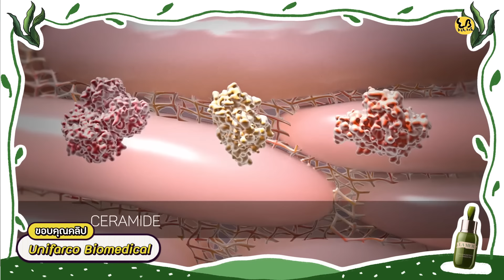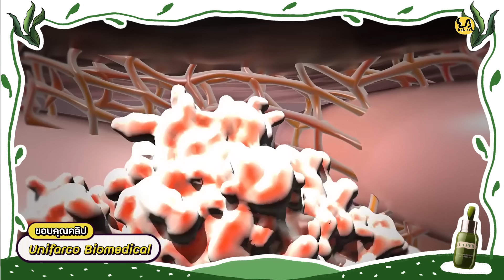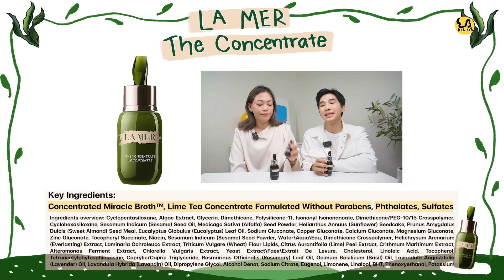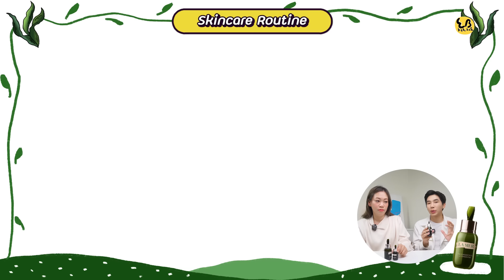Skincare สำหรับสายหัตถการ ⎮ EB.Bahboh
คลิปนี้เรามี Skincare สายหัตถการมาแนะนำทุกคนนน😍✨

สำหรับคนที่มีแพลนจะไปทำเลเซอร์หรือกดสิว เราอยากให้เตรียมผิวให้พร้อม!!! 💚ด้วย La Mer The Concentrate 👏 ช่วยเสริม Skin barrier ให้แข็งแรงก่อนเริ่มหัตถการต่างๆได้ และลดโอกาสการระคายเคืองให้น้อยที่สุด  ไปดูคลิปเต็มกันเลยทุกคน

0:00 Intro
0:16 วิธีการดูแลผิวสายหัตถการ
1:19 Skin Barrier คืออะไร?
2:10 การเลเซอร์ กดสิว ส่งผลต่อผิวอย่างไร
3:50 ตัวช่วยเสริม Skin Barrier ?
4:48 Ingradrit
7:29 การเตรีมผิวก่อนทำหัตถการ
8:44 Professional Skin Peel
10:50 สรุป